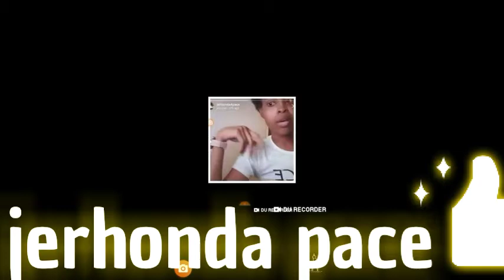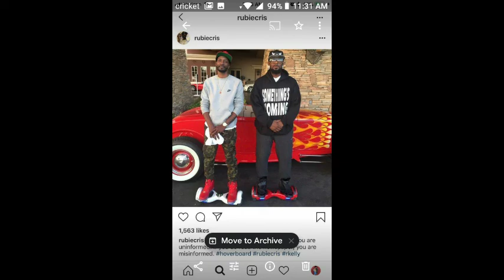R.Kelly's Victim Jerhonda Pace